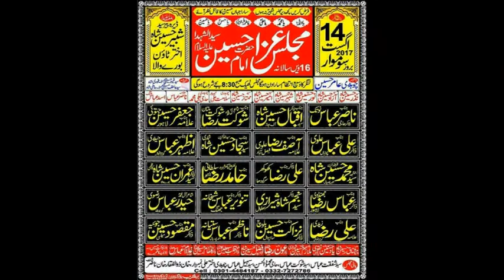Zakir | Majlis e Aza 14 Aug 2017 | Dera Peer Syed Shabeer Hussain Shah